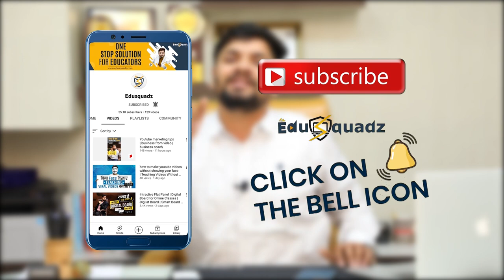WEBAROUND Chroma Green Screen Backdrop Chair attachment Review | Green Screen Background for Live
Chromakey Green Color Backdrop

Blue Yeti USB Microphone

Dear All,

Many of you must be tired of seeing the same background in your videos. And many people will also be using chroma to replace it.

But many times it happens that you need to make videos in your office or anywhere else.

In this case, all you can do is to put chroma in the background in the whole office and then make a video, and if an urgent meeting comes in the meantime, then remove the chroma and continue that meeting, after that rearrange the chroma and restart to shoot your video.

Yes, this process is as long as it takes to read, that's why today I have brought an alternative option for you. By which you can easily handle your office work and your chroma video simultaneously.